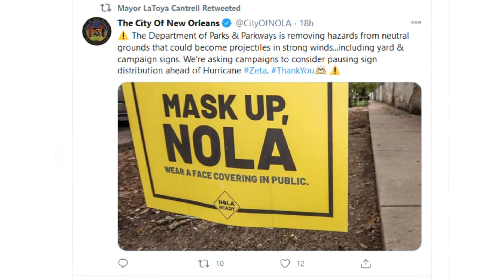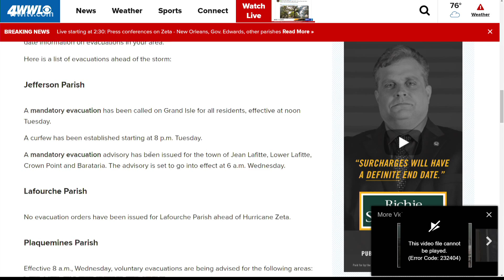Wednesday 4 am Tropical Update: Hurricane Zeta forecast to be Cat 2 at landfall